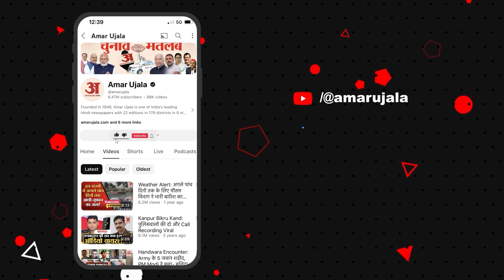New Indian Army Chief : Rewa से निकलकर कैसे देश के सेना प्रमुख बनें Upendra Dwivedi ?